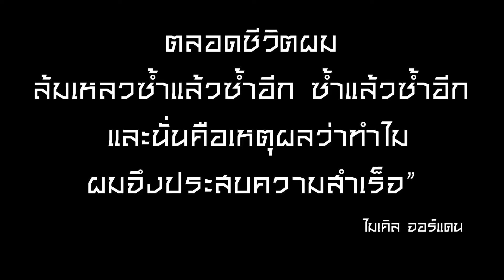ขนาดไม่สำคัญ